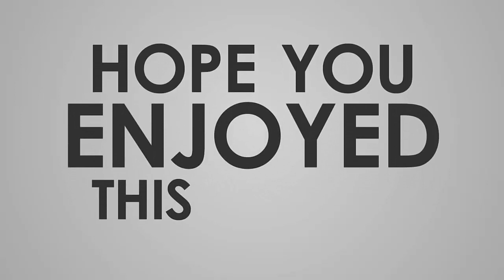MOST VIEWED // TRENDING HOT SEXY TIKTOK //TIKTOK COMPILATION